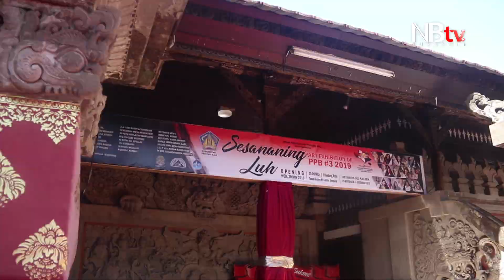Erica Dewi Tampilkan Seni Lukis Berteknik Linocut Di Pameran Perupa Perempuan Bali 2019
Pameran Perupa Perempuan Bali 2019 yang bertempat di Gedung Krya Taman Budaya Art Center tak hanya menampilkan karya hasil dari seni lukis. Namun, karya-karya yang ditampilkan di pameran ini juga menampilkan karya dengan teknik pembuatan lainnya, seperti kolase, grafis digital, dan cetak linocut.

Adalah Ni Wayan Erica Dewi, seniman muda asal Peliatan, Ubud, yang menampilkan empat buah karyanya dalam pameran tersebut. Bukannya menampilkan empat buah karya yang dibuat dengan teknik yang sama, namun keempat karyanya ini masing-masing menggunakan teknik yang berbeda. Dua dari karyanya merupakan seni lukis kontemporer dengan gaya lukis Ubud dan Kamasan, sementara satu karya lagi merupakan seni grafis dari mika, dan satunya lagi merupakan seni cetak linocut.

Reporter : Yulia
Videographer : Anita Ds